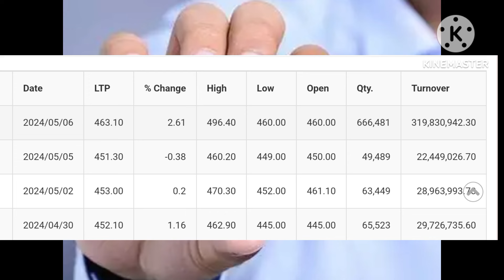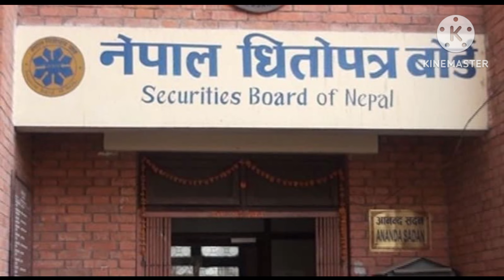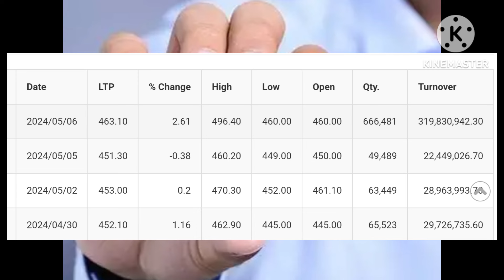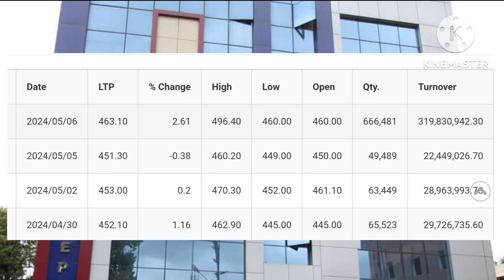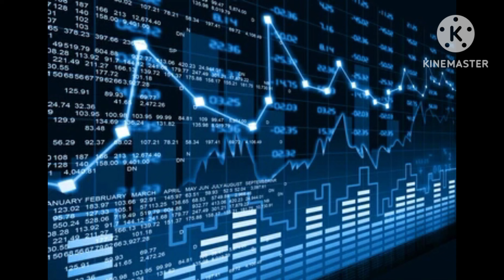Citizen Life insurance bonus | upcoming IPO in Nepal